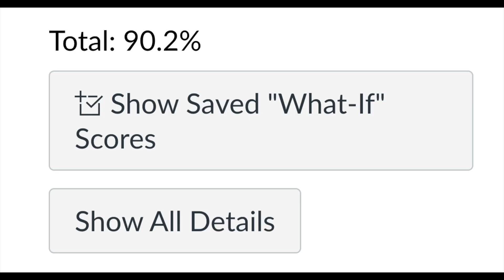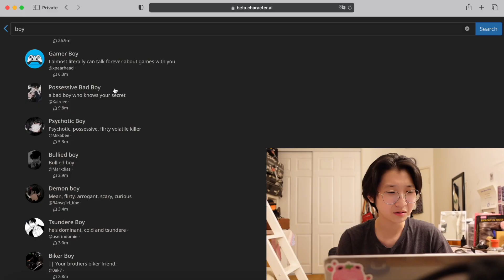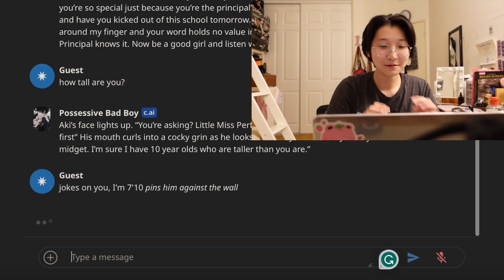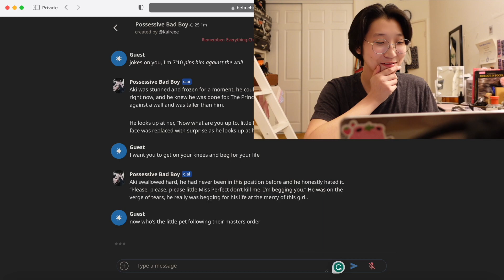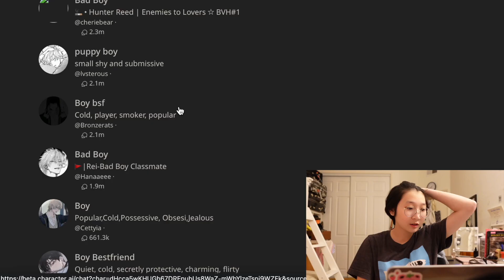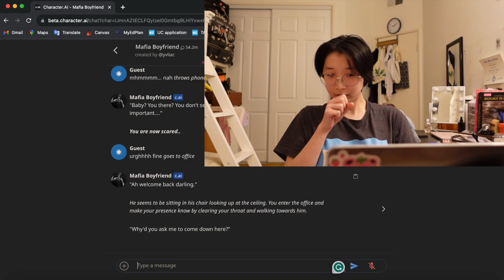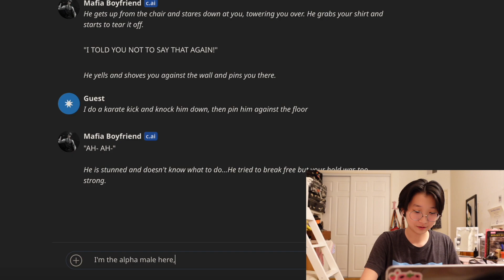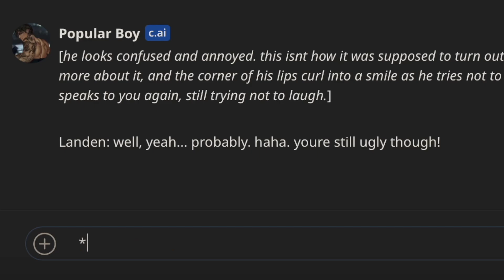I FLIRT with CHARACTER A.I. instead of doing my essays...why'd I giggle?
UC Apps are due in 5 days and I'm slowly FREAKING OUT but I know that whatever happens, we'll be fine... hopefully.
Let's also hope that my Communications Final Outline (which I turned in pretty last minute) does well so my grade nor GPA doesn't TANK.
Anyways, this was a good stress reliver. I'll probably come back when I'm stressed again... maybe 😉.